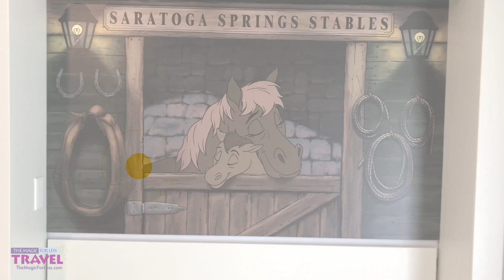Disney’s Saratoga Springs Resort Remodeled Studio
The Saratoga Springs Resort Studio rooms have undergone a significant remodel. The decor has completely changed. The carpet is gone and has been replaced with a nice laminate floor. The dated couch has been replaced with a sleek couch that has a clean white wooden wall behind it. The top of the coffee table raises up to be the level of a desk when sitting at the couch. This works both as a place to eat or a place to work. There is a pull down bed that comes down over the couch. The bed is on a platform and has a solid supportive feel to it. There are very cute small Disney equestrian touches in the art.

What do you think of the new decor?

Would you utilize the Kitchenette?

The Magic For Less Travel provides Personalized Planning Services for your Disney Vacation. The travel agents at the Magic For Less Travel are Disney Destination experts. They provide these services with NO FEES for you. Visit TheMagicForless.com and fill out a no obligation quote for your Disney Destination trip today.

The Magic For Less Travel
Making Your Vacation Dreams a Reality